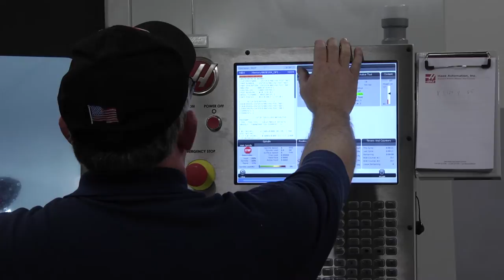American Metal Works